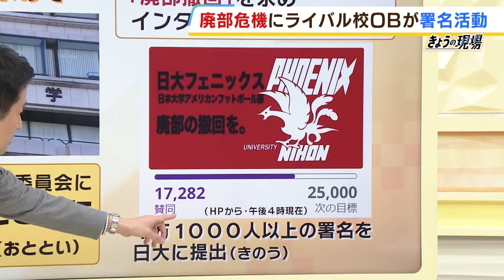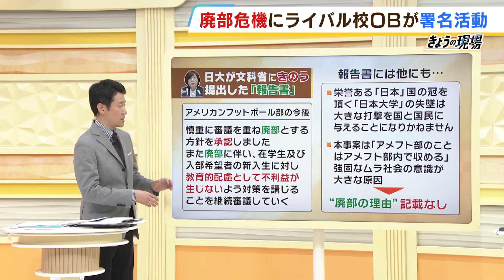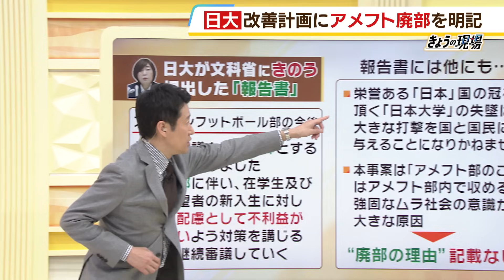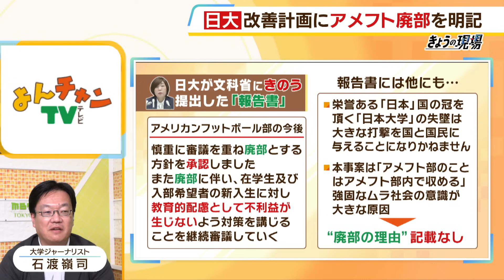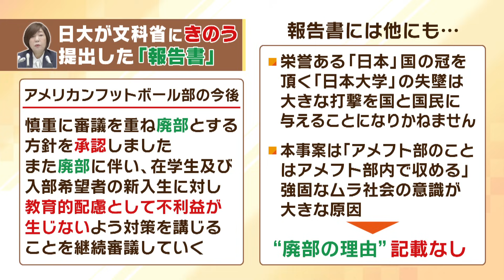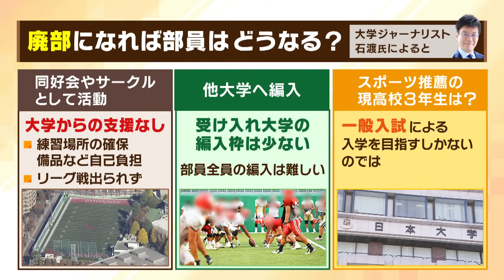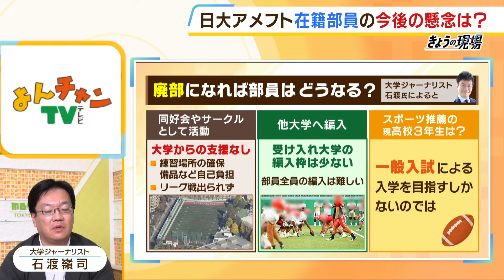【日大アメフト部】廃部判断は「文科省への報告書に間に合わせるためで無責任ファースト」大学ジャーナリスト石渡嶺司さんが猛批判【MBSニュース解説】（2023年12月1日）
薬物問題で揺れる日本大学アメリカンフットボール部ですが、１１月３０日に日大が文部科学省に提出した改善計画の報告書では「慎重に審議を重ね廃部とする方針を承認しました」と書かれています。この廃部方針に、部員らが撤回を求める嘆願書を提出したほか、ライバルである関西学院大学の鳥内秀晃前監督も「廃部は学生ファーストなのか疑問」と指摘。関学アメフトＯＢが廃部撤回を求めて署名活動を行う事態となっています。
　大学ジャーナリストの石渡嶺司さんは、大学側が廃部の判断を急いだ理由について「文科省への報告書に間に合わせるためにこの時期にした。学生のことはどうでもよくて、大学の自己都合、無責任ファーストだ」と厳しく批判しています。

◎石渡嶺司：大学ジャーナリスト　全国の大学を５００校以上見て回り教育問題・組織運営などについて執筆・評論を行う